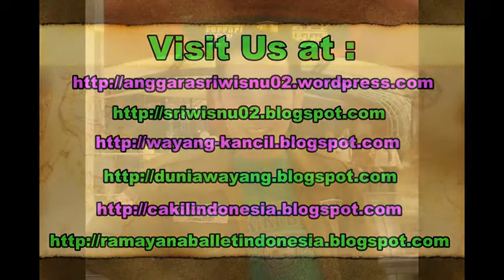CITRAKSI / Belajar Mengenal Wayang Kulit / MAHABHARAT Learning Javanese Shadow Puppet [HD]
Salah satu seni budaya yang sangat terkenal bangsa Indonesia adalah Wayang. Ada berbagai macam wayang seperti wayang sasak, bali, kulit purwa, dll.

Wayang kulit di Pulau Jawa lebih dikenal dengan wayang kulit. Wayang kulit sendiri dibedakan menurut cerita yang dibawakan. Wayang kulit yang mengambil cerita Mahabarata dan Ramayana disebut Wayang Kulit Purwa.

Citraksi adalah seorang tokoh dari wiracarita Mahabharata. Ia merupakan salah satu Kurawa. Dalam versi pewayangan Jawa, Citraksa adalah adik Duryudana dan mempunyai saudara kembar, yaitu Citraksi. Sering dikisahkan dalam cerita pedalangan, Citraksa dan Citraksi mempunyai sifat dan karakter yang sama, seperti gagap dalam berbicara sehingga sering menjadi bahan ejekan bagi Patih Sengkuni, serta tindakannya yang dinilai grusa-grusu. Dalam peperangan di luar Bharatayuddha, Citraksa dan Citraksi sering menjadi bulan-bulanan anak-anak Pandawa seperti Antareja, Antasena, Gatotkaca, Abimanyu.

wayang kulit,
wayang kulit purwa,
kawruh wayang kulit,
kawruh wayang,
belajar wayang,
belajar wayang kulit,
mengenal wayang,
mengenal wayang kulit,
karakter wayang,
wayang citraksi,
sukra kasih,
mengenal wayang citraksi,
mengenal wayang kulit,
mengenal wayang golek,
belajar mengenal wayang,
mengenal tokoh wayang,
javanese puppet characters,
wayang kulit ki seno nugroho,
wayang kulit ki manteb sudarsono,
wayang kulit ki anom suroto,
wayang kulit ki purbo asmoro,